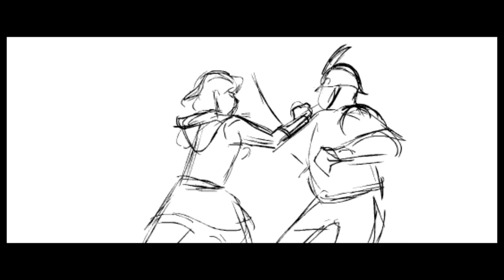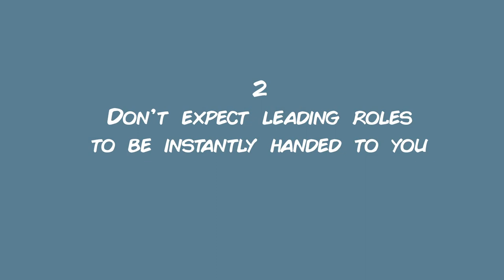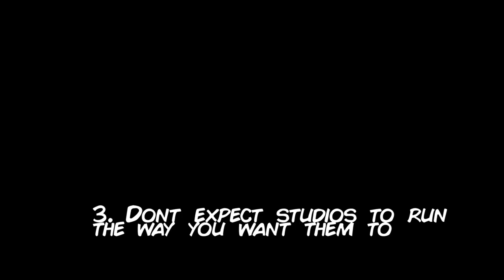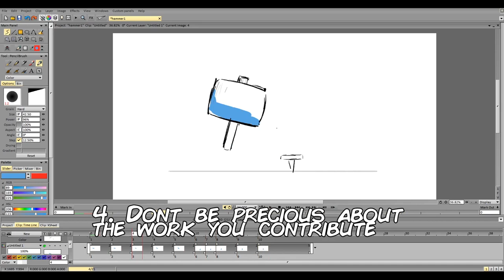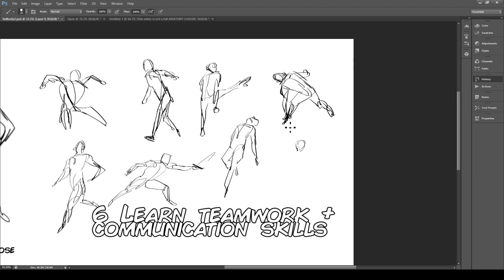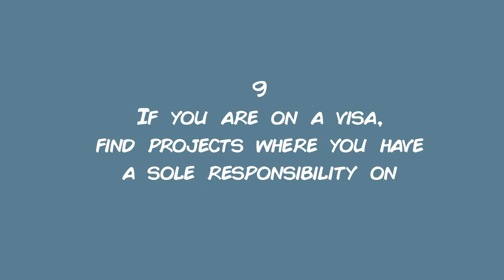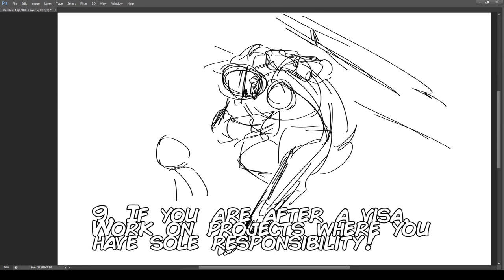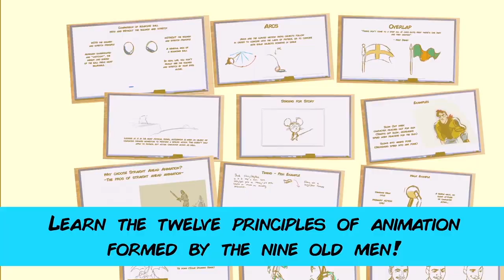Advice for Students Leaving for the Industry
Are you a student leaving or graduating school for the Animation industry? Here are some of my top advice for those starting new into the industry after their educational experience!

Software I use:
Animation - TVPAINT
Animation - Adobe Flash/Animate CC